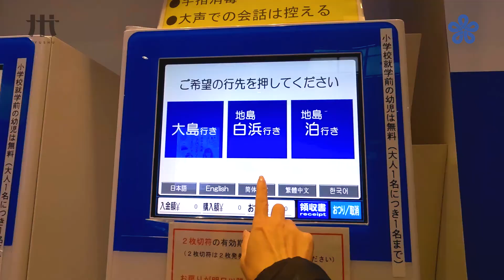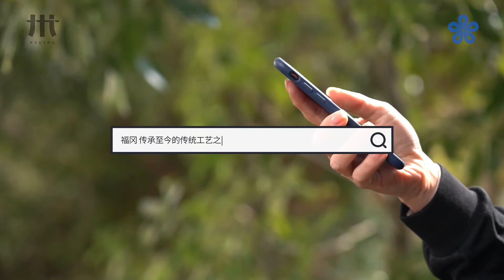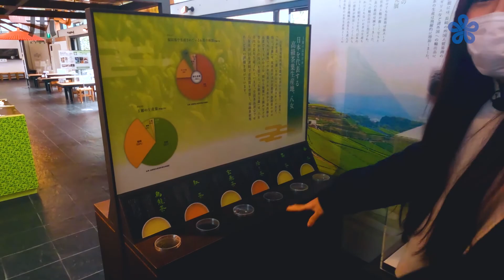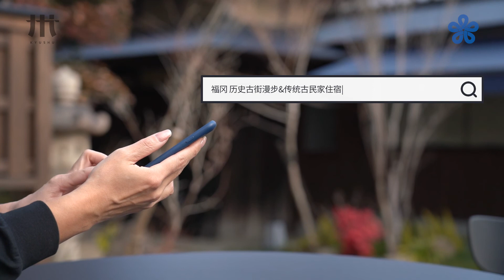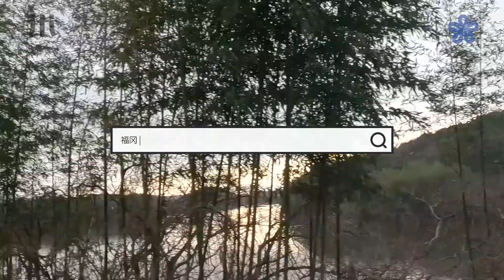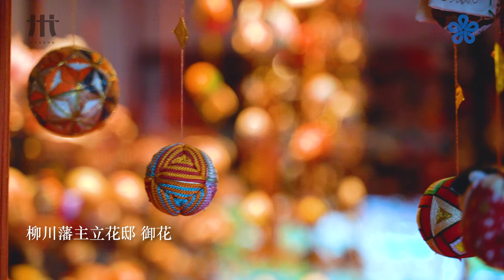和摩登的福冈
大家好，我是龙梦柔，现在常住日本

今天我将带大家一起去领略一下位于西日本，九州地区的国际大都市福冈。

因为独特的地理位置，只要身处福冈，你可以体验到任何想要在日本体验的旅程。
今天就跟着我一起体验一下福冈这座城市带给我们的魅力吧。

感受大自然的治愈之旅： 无论是山间还是海岸都令人流连忘返，还有见之忘俗的诸多美术馆，有助于治愈身心，有效地缓减压力。

历史古街漫步&传统古民家住宿： 独特的传统文化与新锐现代的美术馆，艺术展等，既承载着福冈悠久的过去，也预示着福冈更好的未来。

在历史景观中体验&感受日本“和”文化之旅:在传承了许多重要日本文化的地方,来一场节奏缓慢的惬意历史探访。

回归纯真的自我，在大自然中体验户外运动的快乐： 悬崖散步、临海骑行、登山观瀑布……在福冈可以通过丰富多彩的户外活动亲近自然、敬畏自然。

传承至今的传统工艺之旅：传承了几代人的工艺技术，通过不断的推陈出新，焕发新生，让我们从中感受到了日本的匠人精神。

八女茶，海钓，深度福冈食文化体验：福冈独有的地理优势，临山拥海，既有山珍又有海味，鲜食味美，作为日本屈指可数的美食之乡，享誉海内外。

来和我一起踏上这充满惊喜的福冈之旅吧。